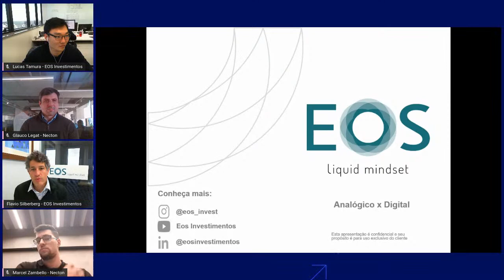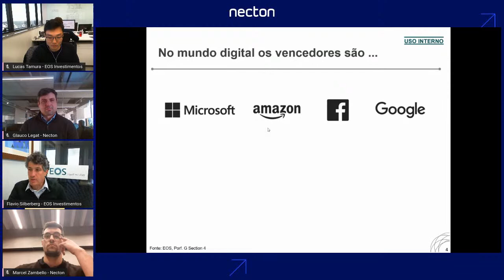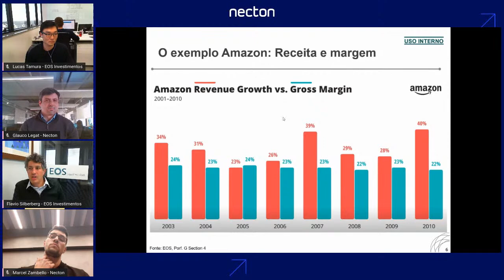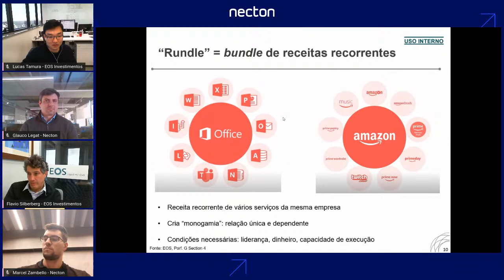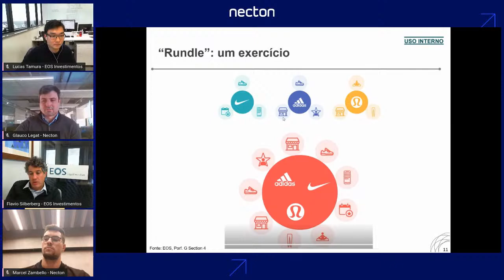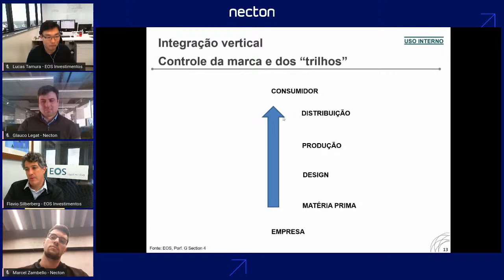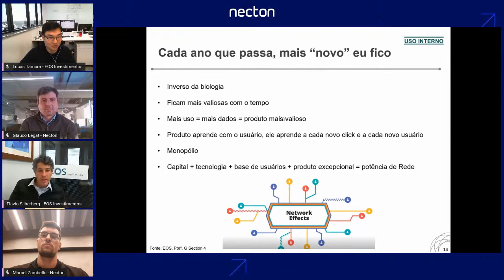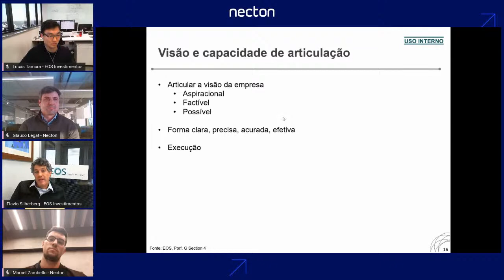LIVE | Flavio Silberberg e Lucas Ken Tamura | Era Digital x Era Analógica | Necton